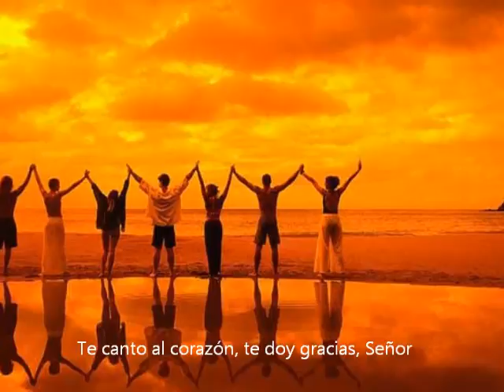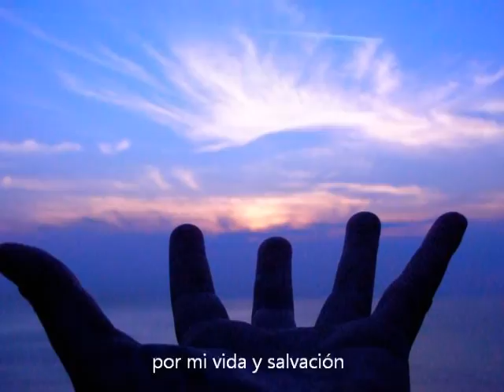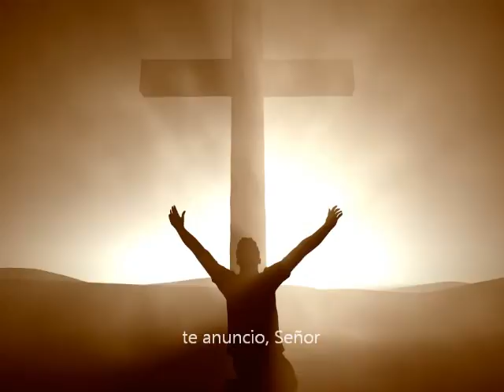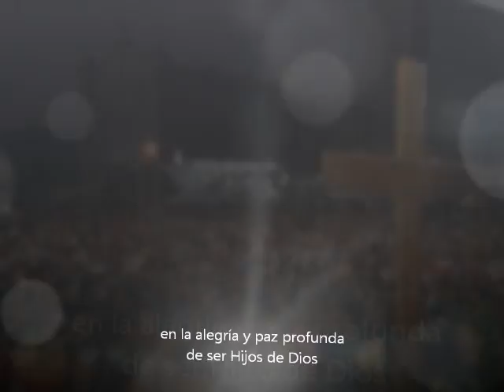Oh, mi Señor (Composer: Javier Úriz)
Ahí va una canción que he compuesto, interpretada en la Colegiata de Roncesvalles (29/6/2013) por Grupo Shemá, grupo cristiano musical afincado en Pamplona, Navarra.

Espero que esta canción os llegue, y sobretodo, os ayude a rezar.